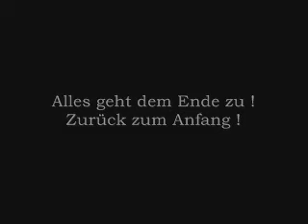Böhse.Onkelz - Erinnerung FINAL_-_Video